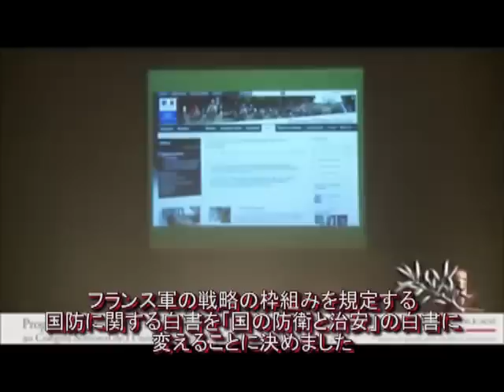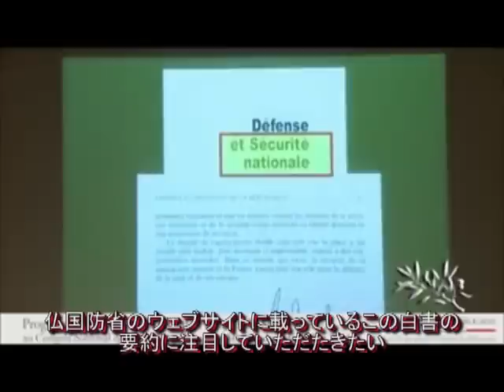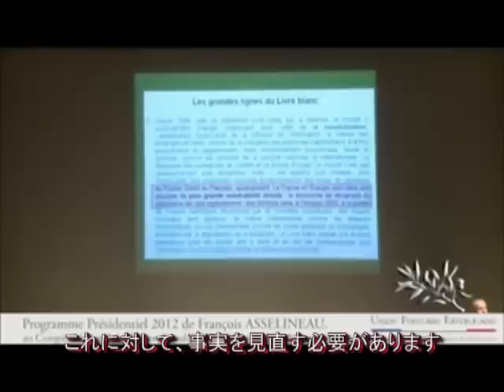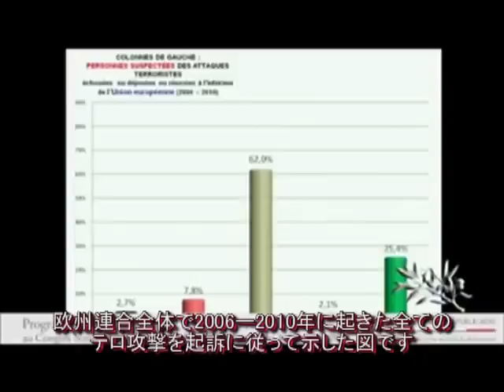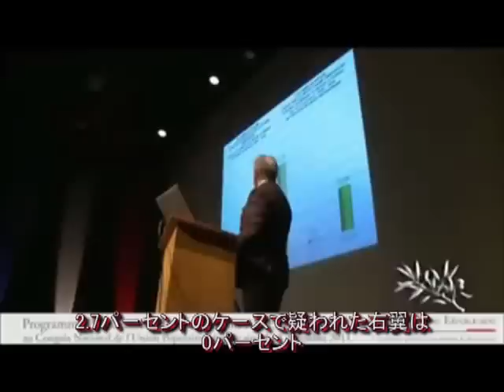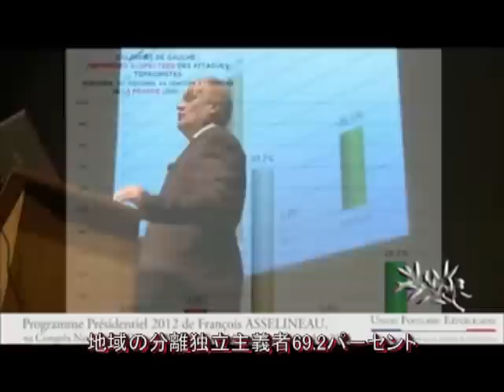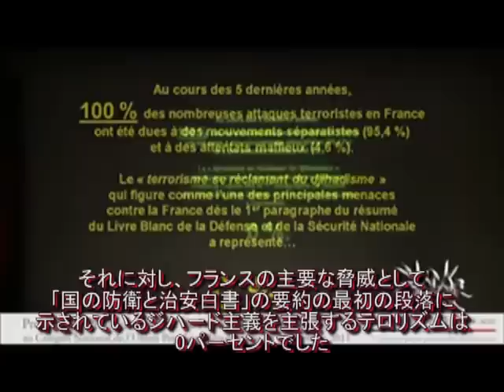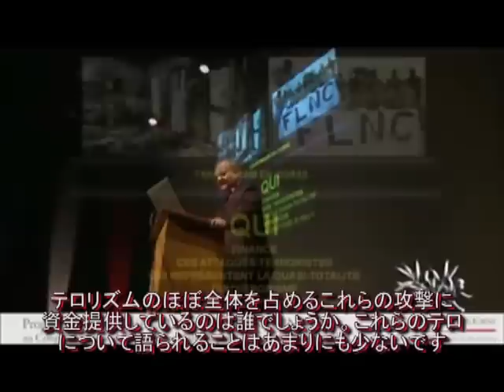欧州テロリズムにおけるイスラム主義の正しい割合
仏政治家フランソワ・アスリノ。2011年12月3日。